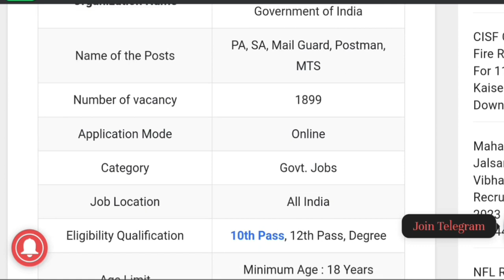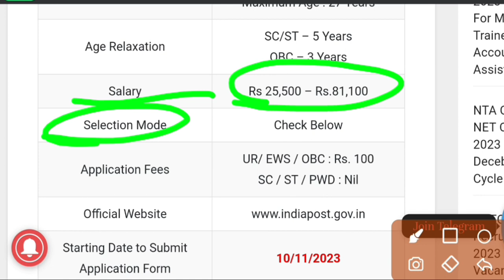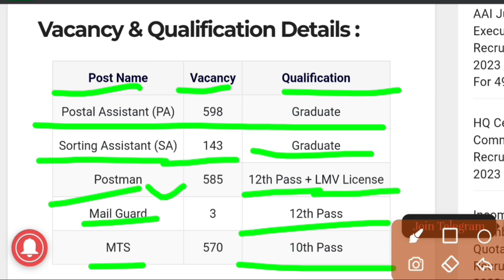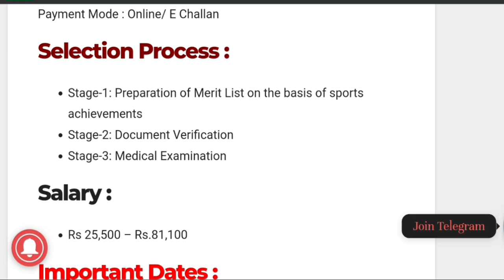INDIA POST OFFICE VACANCY 2023 | Post office new vacancy bharti 2023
INDIAN POST OFFICE NEW VACANCY 2023
INDIAN POST OFFICE ALL NEW VACANCY 2023
POST OFFICE SPORTS QUOTA VACANCY 2023
indian post office jobs 2023
indian post office bharti 2023
Post office all new vacancy 2023
post office job 2023
2023 post office new vacancy
all new vacancy post office 2023
post office new form 2023
post office form apply kaise kare 2023
post office new form apply
2023 post office jobs

thanku. .